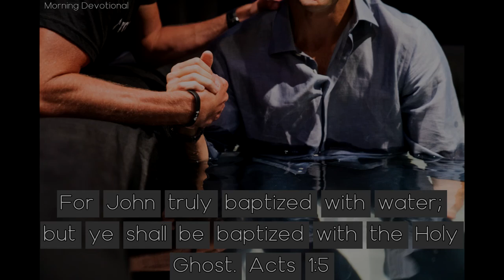The Promise of Power - Today's Morning Devotional 02-22-21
Daily Devotion

The Outpouring of the Holy Spirit: The Promise of Power

For John truly baptized with water; but ye shall be baptized with the Holy Ghost. Acts 1:5

It is not because of any restriction on God's part that the riches of His grace do not flow to men. His gift is godlike. He gave with a liberality that men do not appreciate because they do not love to receive. If all were willing to receive, all would be filled with the Spirit. We are too easily satisfied with a ripple on the surface, when it is our privilege to expect the deep moving of the Spirit of God.

With the reception of this gift, all other gifts would be ours; for we are to have this gift according to the plentitude of the riches of the grace of Christ, and He is ready to supply every soul according to the capacity to receive. Then let us not be satisfied with only a little of this blessing, only that amount which will keep us from the slumber of death, but let us diligently seek for the abundance of the grace of God.

Promise after promise is given, assuring us of the fullness of power that God has, and yet we are so weak in faith that we do not grasp the power. O how much we need a living, earnest faith in the truths of God's Word! This great need of God's people is constantly before me. What can we do to arouse them to see that we are living in the very evening of this earth's history? ... We need to seek for a faith that will lay hold of the arm of Jehovah.

Only to those who wait humbly upon God, who watch for His guidance and grace, is the Spirit given. The power of God awaits their demand and reception. This promised blessing, claimed by faith, brings all other blessings in its train. It is given according to the riches of the grace of Christ, and He is ready to supply every soul according to the capacity to receive.